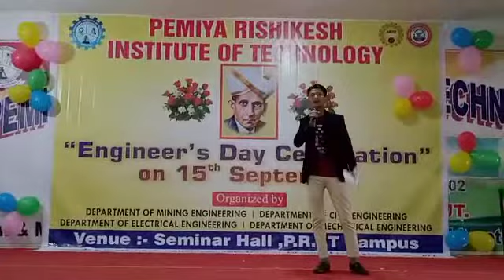Anchoring by Md.Shahbaz(Mechanical Student) // Engineer's Day Celebration 2021// PRIT Polytechnic